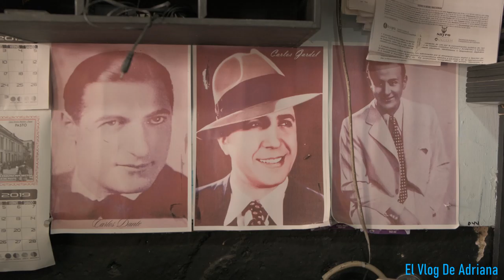Consejos Saludables Desde Santuario Risaralda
En una nueva invitación hacia el crecimiento y bienestar tanto espiritual como emocional, pero tomando muy en cuenta ese vehiculo  maravilloso y perfecto. " NUESTRO CUERPO"   Gracias por visitar este canal ( y no digo) "MI" ( Porque es de todos). Esta ha sido una maravillosa experiencia y continuaré con ustedes en este viaje de crecimiento, gracias por siempre.